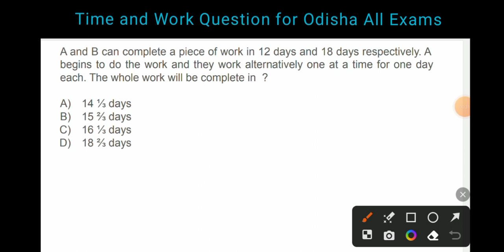A and B can complete a piece of work in 12 days and 18 days respectively. A begins to do the work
A and B can complete a piece of work in 12 days and 18 days respectively. A begins to do the work and they work alternatively one at a time for one day each. The whole work will be complete in  ?

14 ⅓ days

15 ⅔ days

16 ⅓ days

18 ⅔ days